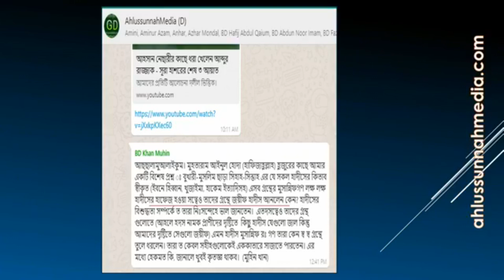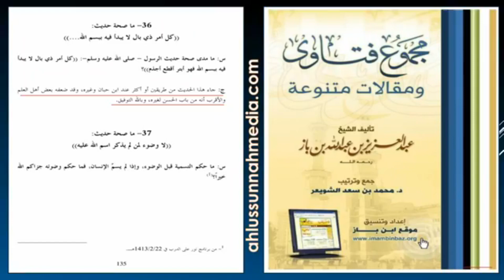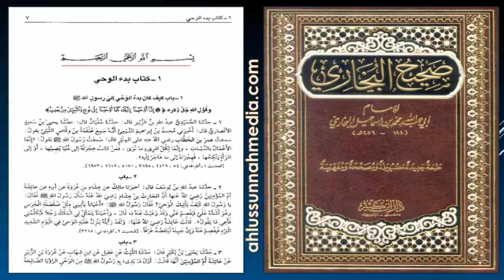হাদীসের কিতাব সমূহে কেন জঈফ হাদীস by Muhammad Ainul Huda মুহাম্মাদ আইনুল হুদা